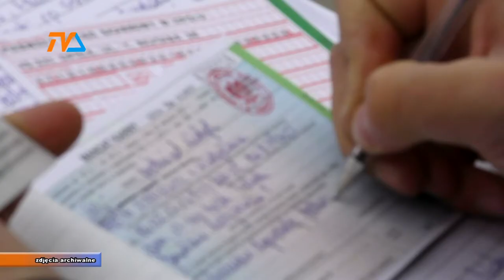Policja sprawdza nasze auta |TVSUWAŁKI